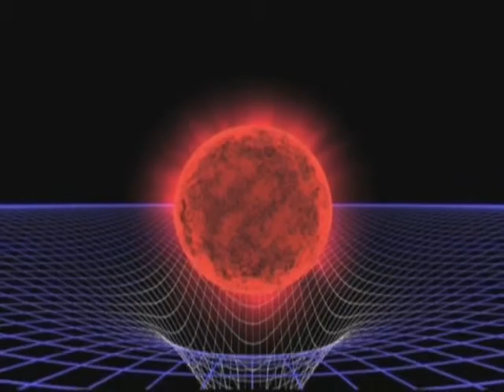Gulshan-e-Waqfe Nau (Lajna) Class: 14th November 2010 - Part 6 (Urdu)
Part 6 of Gulshan-e-Waqfe Nau class with Hadhrat Mirza Masroor Ahmad, Head of the Ahmadiyya Muslim Community. Recorded on 14th November 2010.